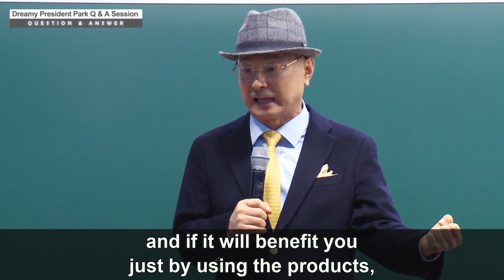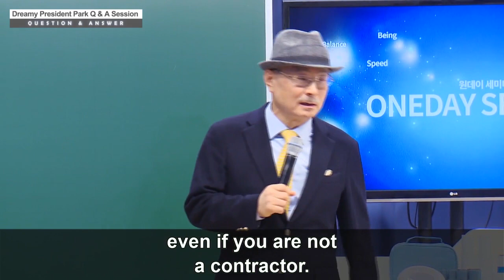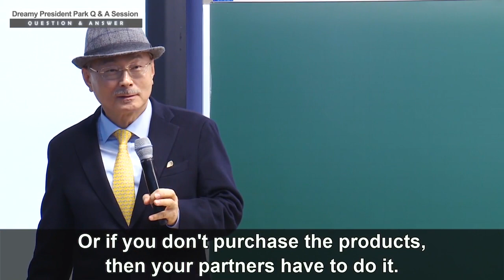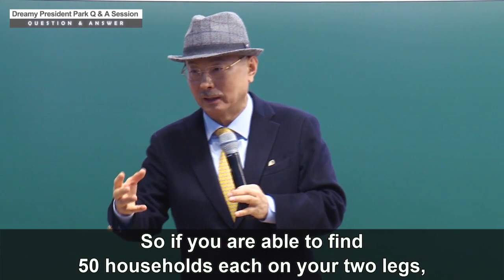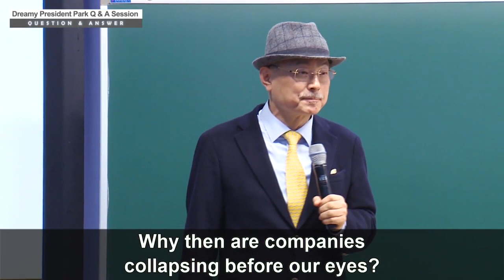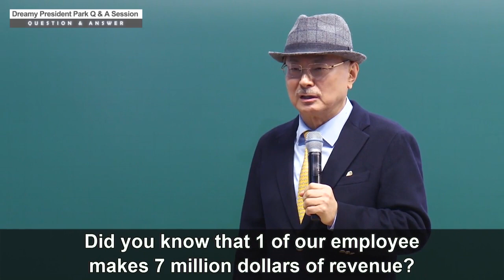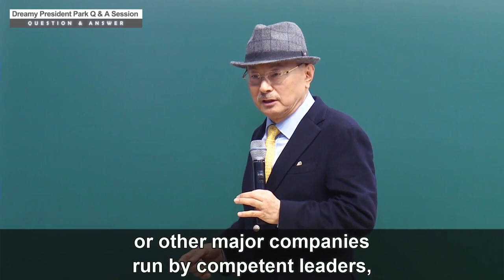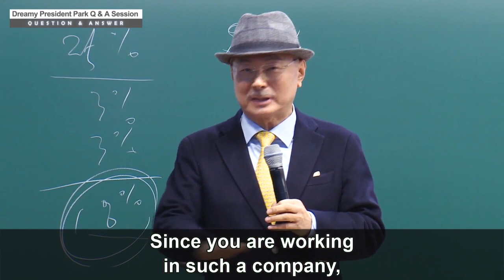Atomy CEO Mr. Park's Q&A Session - Part 17 - English Subtitle